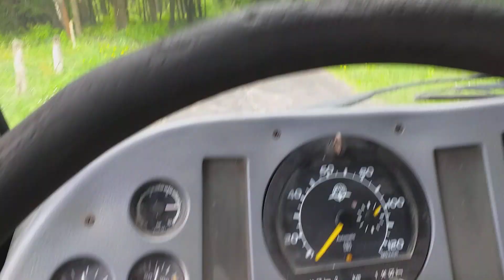Avia A 75 s Minibagrem. Odvoz domů + prasklej vyfuk. krátká ukázka :)